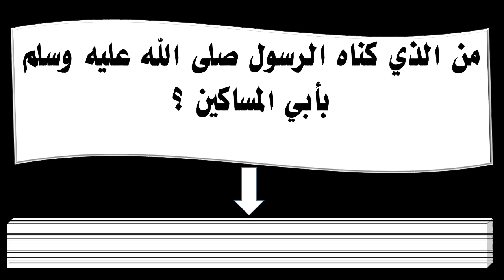من الذي كناه الرسول صلى الله عليه وسلم بأبي المساكين ؟